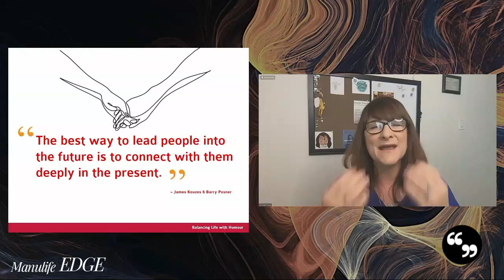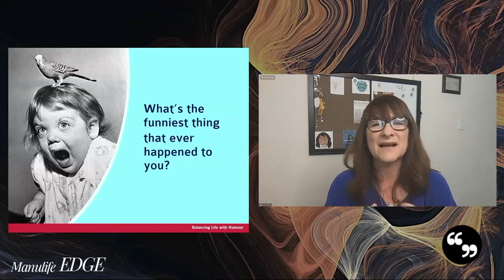Connectivity | Kate Davis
Kate Davis has the unique ability to find humour in any situation and offer creative solutions to defuse frustrations in both the workplace and at home. A hit comedian, who has opened for the likes of Bill Clinton and Barbara Walters, Davis’ generous insight and hilarious presence is a powerful combination that helps organizations empower their staff with effective tools for managing stress and sustaining motivation.